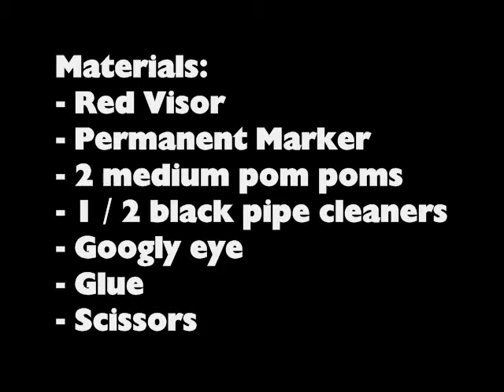How to make a Lady Bug Visor - EP - simplekidscrafts - simplekidscrafts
In this episode we show you how to make a Lady Bug Visor

XOXOXO,
Merve